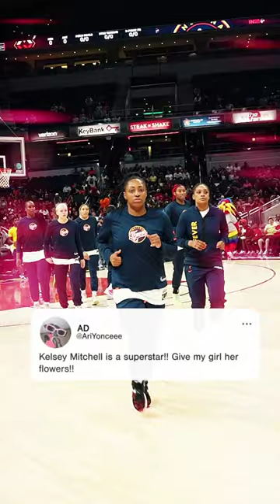Indiana Fever's Kelsey Mitchell is Averaging 17.2 PPG, 2.6 APG & 2 RPG